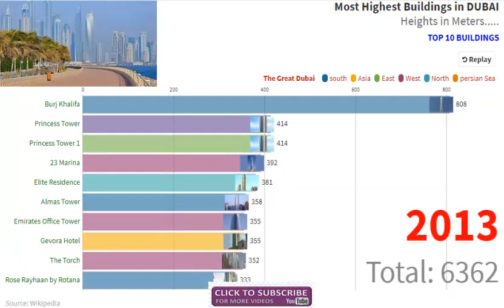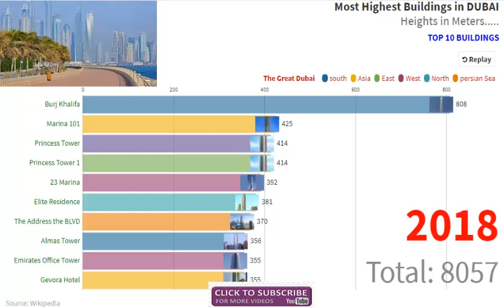Top 10 Buildings in Dubai with world record "BURJ KHALIFA" By Top Ten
This is a amazing video with RACE VIEW CHART, Show top 10 buildings in Dubai. if you want more videos or information regarding Dubai Jobs, Shopping Mall, Tourist Places, Beaches, Hotels and much more, you can comments, i will be make more amazing videos day by day.